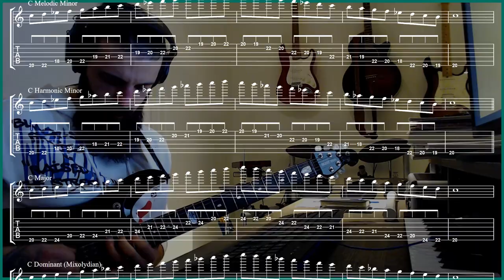Modal Modulation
The title seems way more fancy than it is, I just couldn't come up with anything better.
The idea of the exercise is very simple:
Play the major scale, then the dominant scale (or Mixolydian), then melodic minor and finally harmonic minor. Complete all of these in the same position before moving on to the next position.
Try to complete the entire neck without stopping.

CONNECT